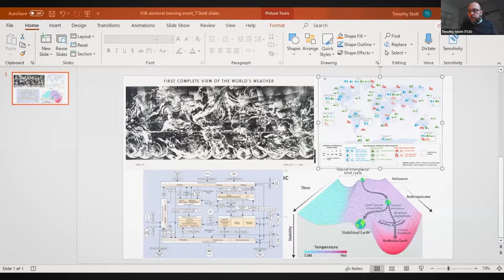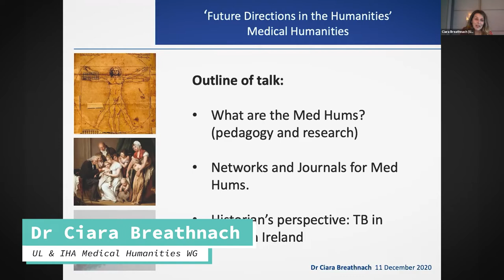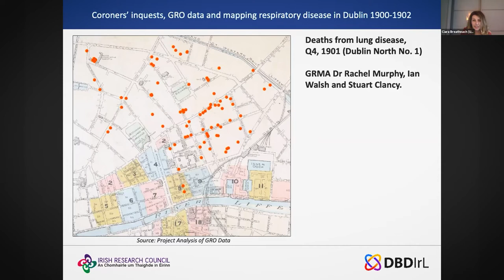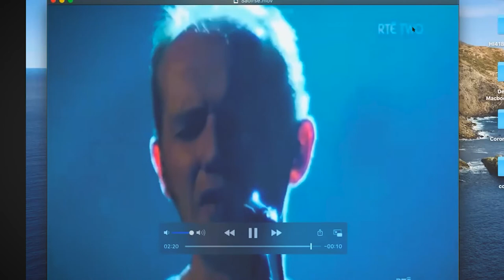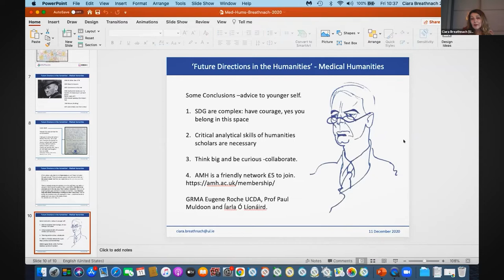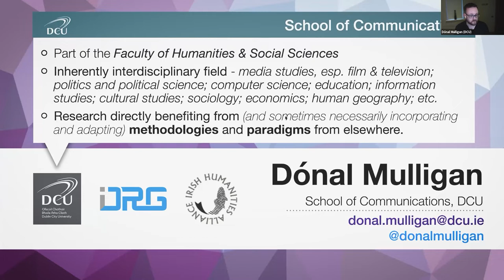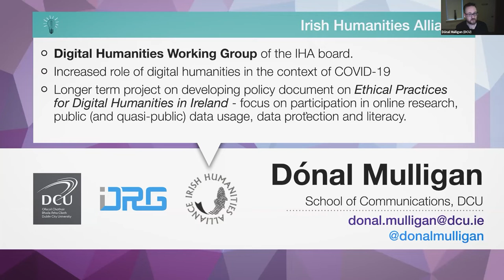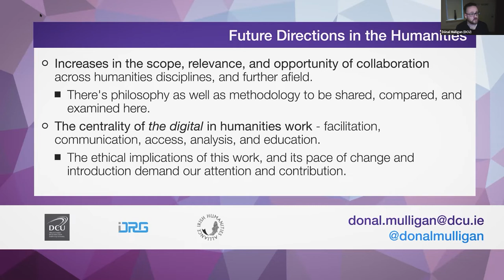Future Directions in the Humanities: IHA doctoral training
On 11 December 2020, the Irish Humanities Alliance hosted a training event for humanities doctoral researchers across the island of Ireland.

Panel One, ‘Future Directions in the Humanities’:

Dr Timothy Stott (TCD & IHA Environmental Humanities WG);

Dr Ciara Breathnach (UL & IHA Medical Humanities WG);

Dr Dónal Mulligan (DCU & IHA Digital Humanities WG); and

Dr Ali FitzGibbon (QUB, School of Arts, English & Languages).